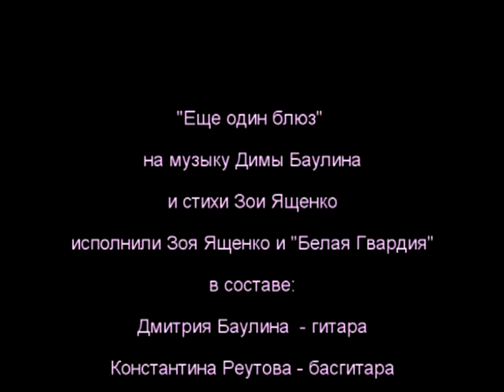Белая Гвардия - Еще один блюз.mp4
"Ещё один блюз (Холодно..!)" - совместное творение солистов и авторов произведений группы "Белая Гвардия" Зоя Ященко и Димы Баулина. Блюз был вкусно записан ещё в  2005 в концептуальном альбоме БГВ "Питер" с саксофоном. Есть возможность послушать блюз в НОВОЙ аранжировке, прозвучавшей на недавнем концерте в ЦДХ (Москва), где блистает дуэт скрипки и флейты.